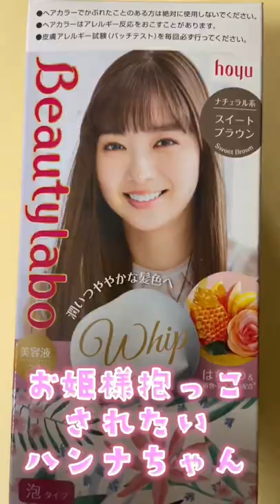ぽっちゃりが30分で新川優愛になる